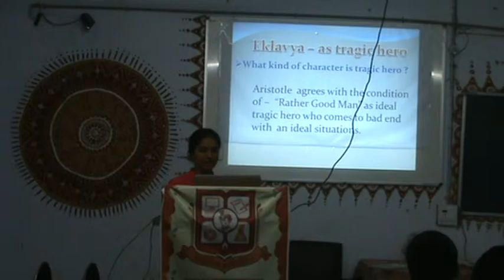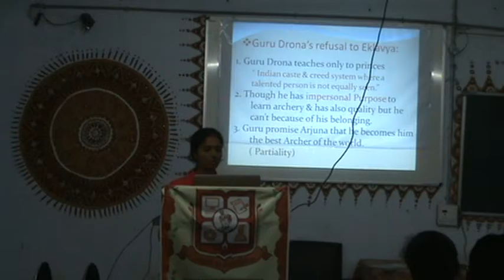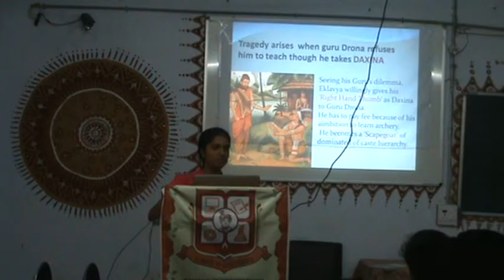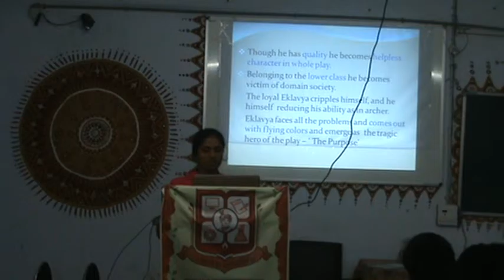Indian Writing In English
My presentation on Indian Writing in English. Presentation topic is ' Eklavya : As Tragic Hero.